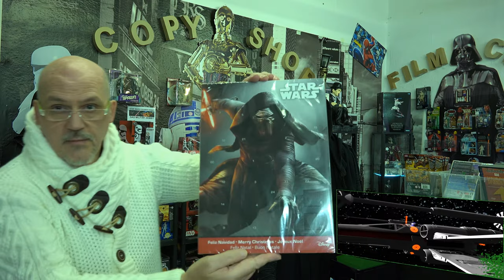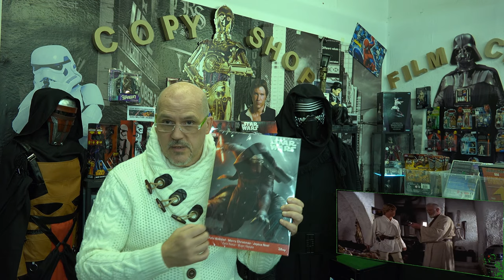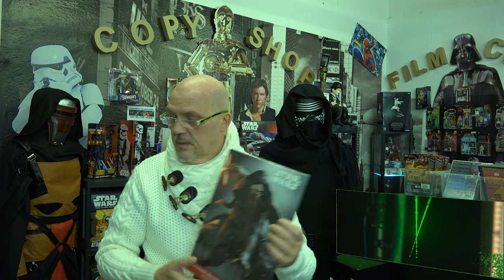#2 StarWars Stammtisch UNCUT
Der erste Reale Star Wars Stammtisch UNCUT jeden SAMSTAG im SHOP von 9:30 Uhr bis 12:30 Uhr geöffnet.
Jeden Samstag ONLINE 1 V-Clip alles über Star Wars A-Z aus 40 Jahre Star Wars und dem Zukünftigen... zu sehen hier...